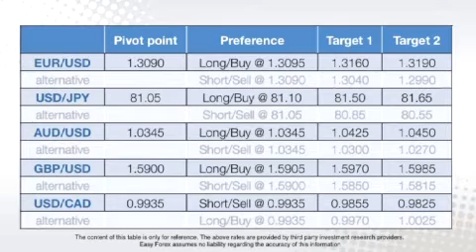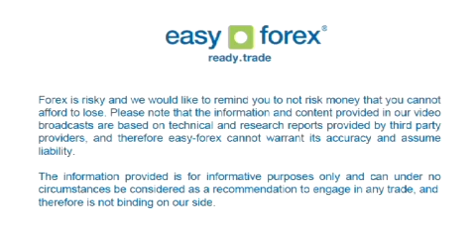Easy Forex Daily Trading Video - April 18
Easy Forex - Eyes turn to the Bank of England minutes